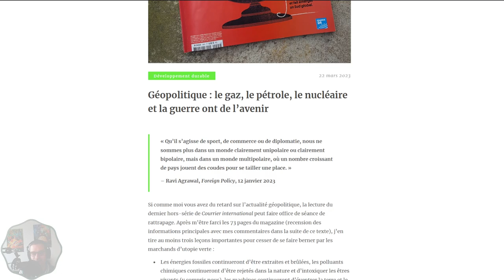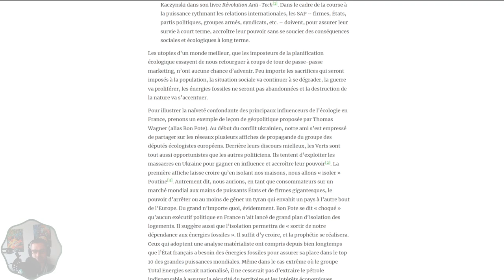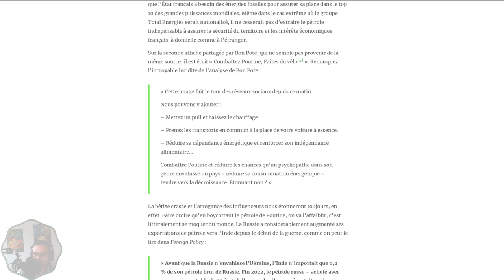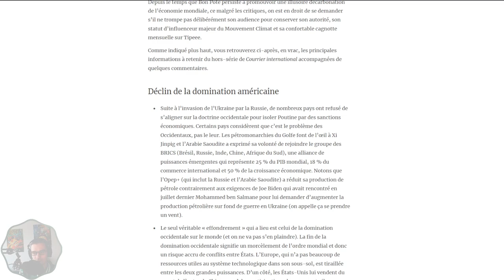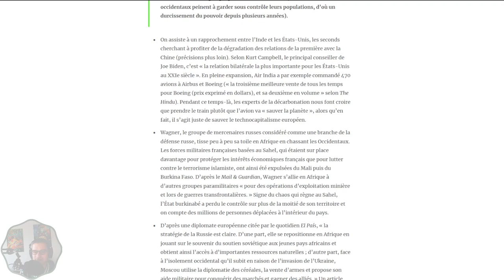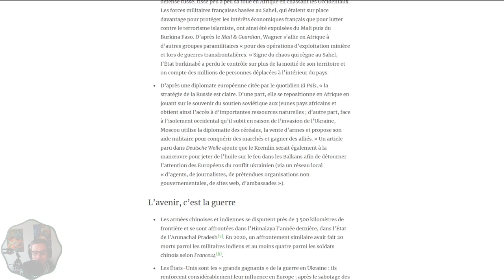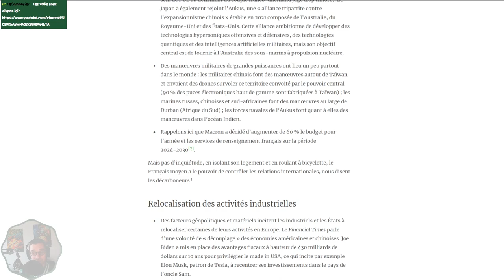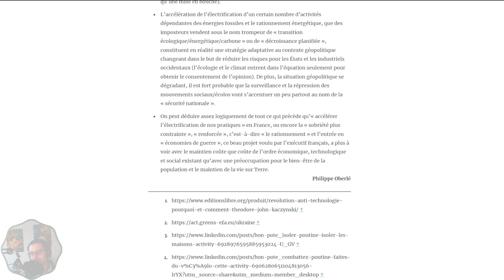Géopolitique du futur, ça sent le gaz ?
Lecture de Géopolitique : le gaz, le pétrole, le nucléaire et la guerre ont de l’avenir